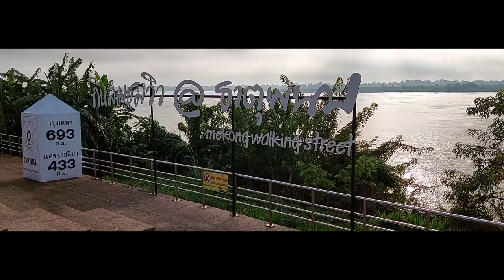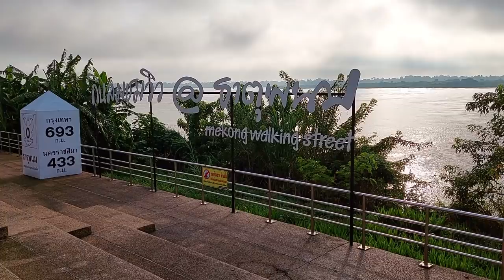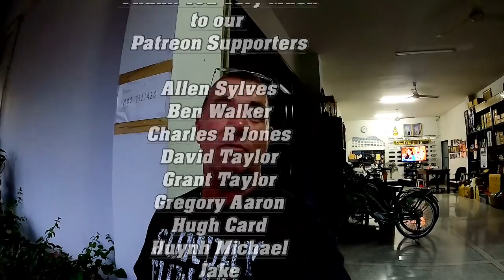Our Small Bubble of Freedom in Thailand.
Vlog#1097 Should we just be greatful? Should we just feel lucky? Should we just except the bits of freedom given back and forget about once was here? It seems the decisions of everyday functions that we had are now being taken away at will, by Governments in each nation around the world. It has become a challenge everyday just to end the day with enjoyment. Freedom seems to be the main thought right now for Paige and I. Today and everyday our goal is to enjoy life in every 1 of our single days we have. Things have to change soon.
61 Mu.1 phanomphanaruk rd.
ThatPhanom
 NakhonPhanom
48110 Thailand
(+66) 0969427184